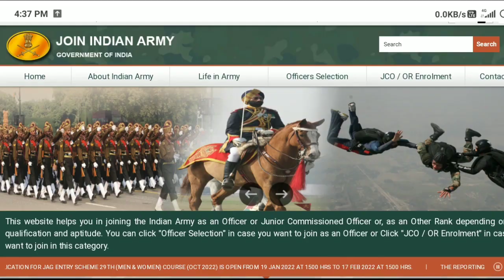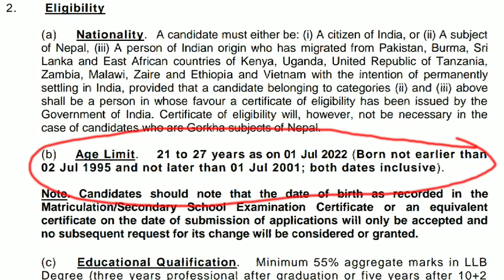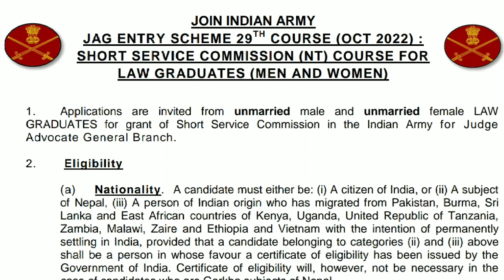ইন্ডিয়ান আর্মিতে নিয়োগ 2022 | Indian Army JAG recruitment 2022|Army vacancy 2022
Video Tittle --- ইন্ডিয়ান আর্মিতে নিয়োগ 2022 | Indian Army JAG recruitment 2022 |Army vacancy 2022

সোশ্যাল মিডিয়াতে আমরা আছি, আপনারা যে কোন বিষয়ে আমাদের সাথে যোগাযোগ করতে পারেন আর আপনাদের মূল্যবান মতামত গুলি তুলে ধরতে পারেন 👇👇 ( Follow Me ) 👇👇